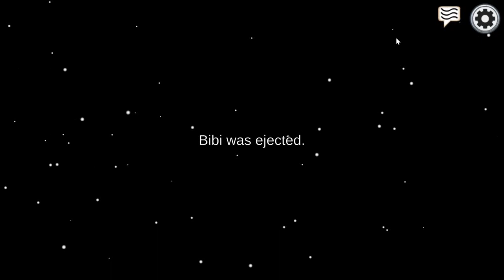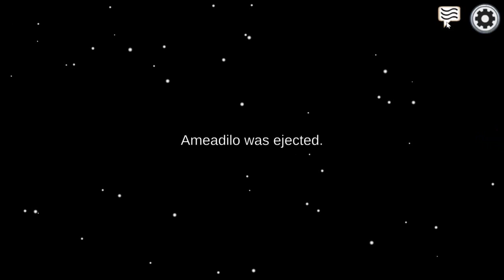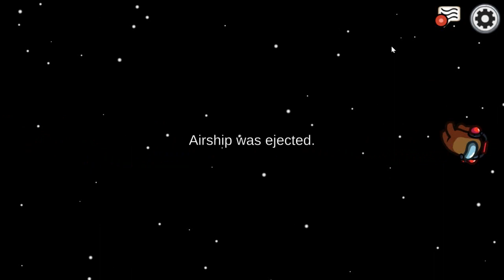Among Us 20.07.2021. (The Skeld) (Hosted by Horn; Part 3)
00:00 - Game 7 (lost by Bibi and Nilu Bro)
08:50 - Game 8 (won by Viking and WizArd)
15:00 - Game 9 (won by Dm Plague)
19:30 - Game 10 (lost by Dm Plague)
24:00 - Game 11 (lost by Airship)